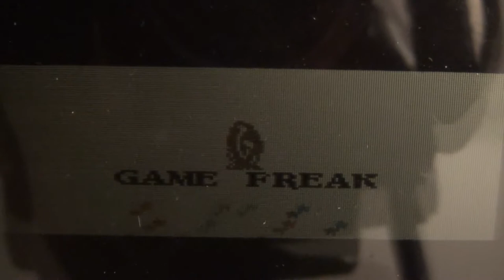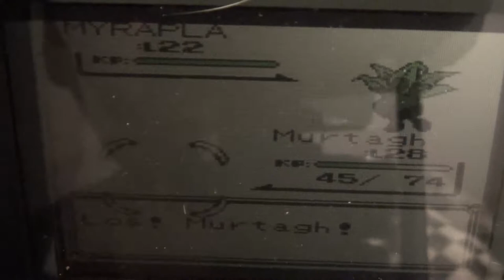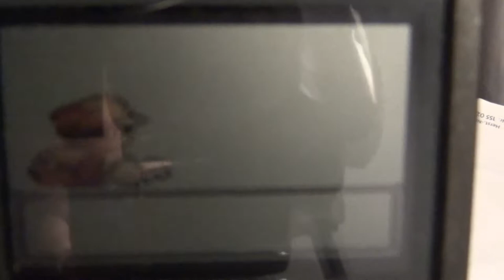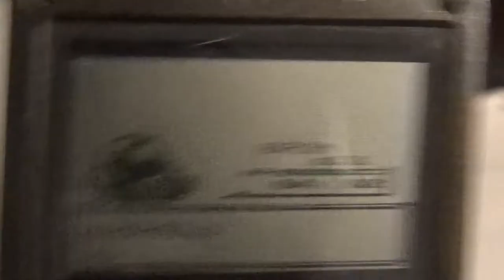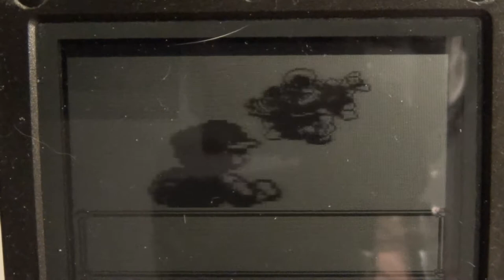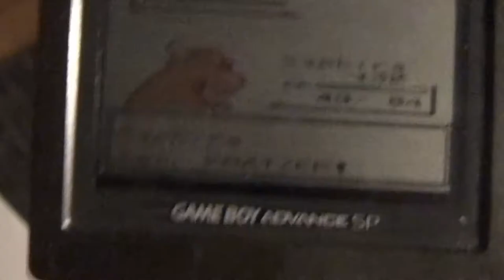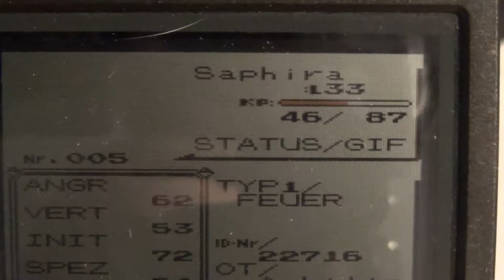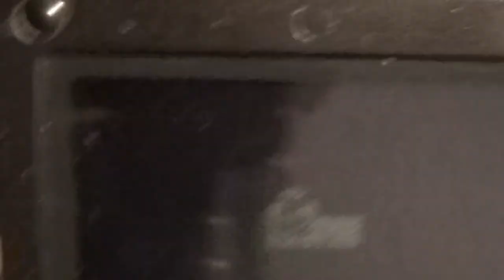Let's Retro [#005] - Pokemon Gelbe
Die beste Zeit meines Lebens